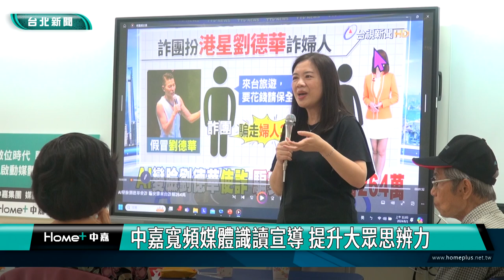假消息|媒體素養|媒體識讀|中嘉寬頻媒體識讀宣導 提升大眾思辨力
中嘉寬頻媒體識讀宣導 提升大眾思辨力
避免成造假幫兇 做謠言終結者聰明閱聽

有聲有影的網路影音，你眼睛所見真的為憑嗎？其實不然！中嘉寬頻萬象有線電視來到台北市文山區指南里，教大家如何辨別假消息！從個案中挖掘蛛絲馬跡，更延伸舉例生活中的例子，如社群媒體訊息、好友轉發圖文，都可能有假的資訊隱藏在裏頭。

除了分享案例、使用工具辨別真假消息，講師也透過互動小遊戲，幫助民眾測試自己面對虛假訊息，有多少抵抗力。指南里張佳南就提到詐騙訊息充斥在你我生活中，提升大眾思辨能力已是必要課題。

看到覺得可疑的訊息，做個謠言終結者，避免觸法外，也讓身邊朋友不受騙，可以透過訊息查核的官方網站或APP幫忙檢視，了解資訊來源或向專家請教，都可避免誤傳錯誤資訊，遏止謠言或不實訊息的傳播。